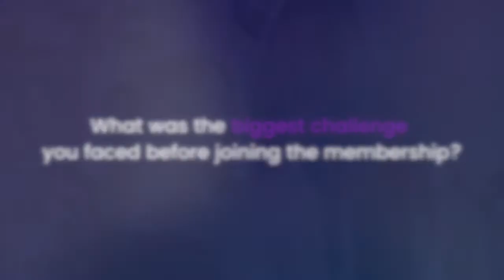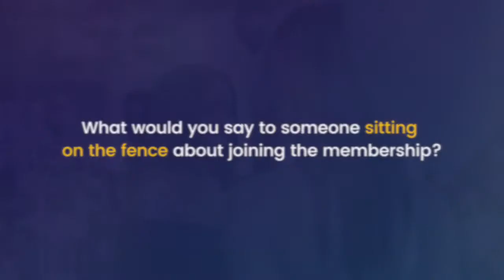Natasha Vigille - Membership Review